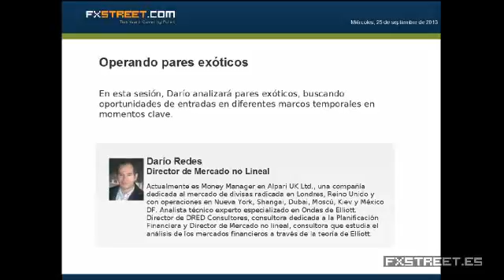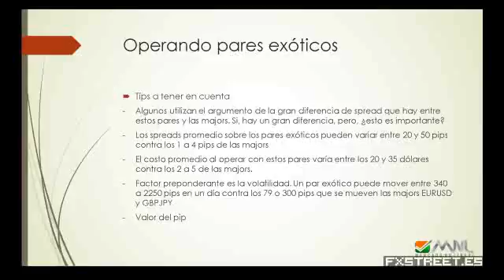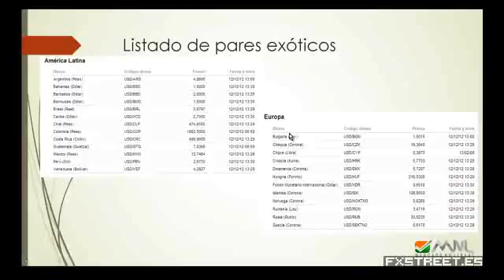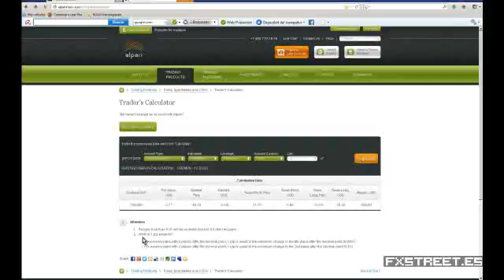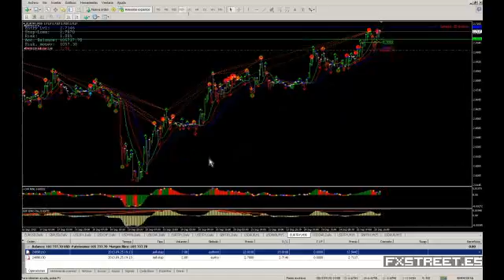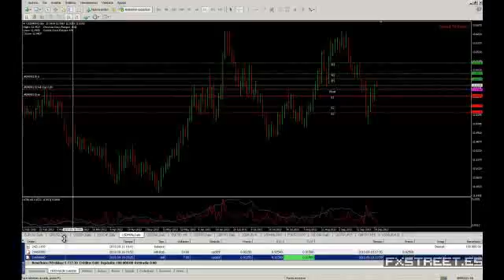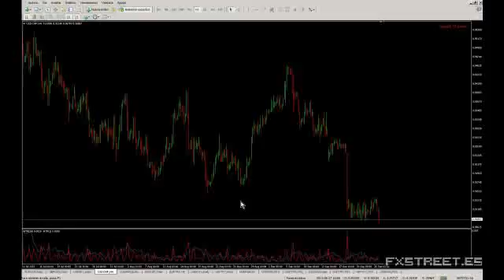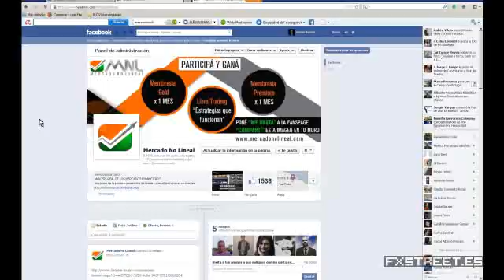Darío Redes: Operando pares exóticos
Fecha de emisión: 25 septiembre 2013. Ponente: Darío Redes. En esta sesión, Darío analizará pares exóticos, buscando oportunidades de entradas en diferentes marcos temporales en momentos clave.